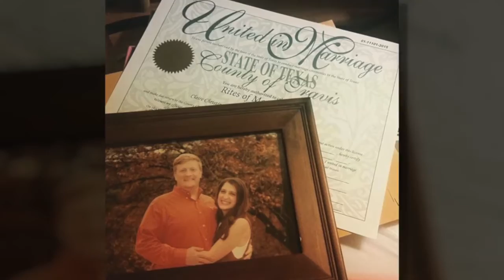Wondrous Wedding in Austin, TX | Claire & Ben Wedding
This couple’s guests were able to perfectly capture their big day through the WeddingMix app + cams! Relive their beautiful ceremony by watching their highlight video by WeddingMix

51537